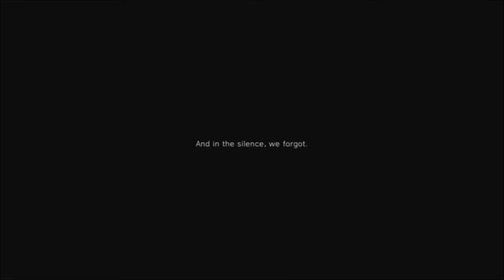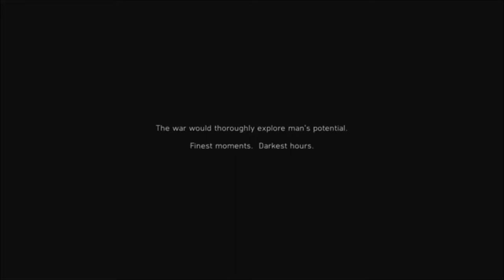Ik ben heel erg noob in schietspellen | BATTLEFIELD V